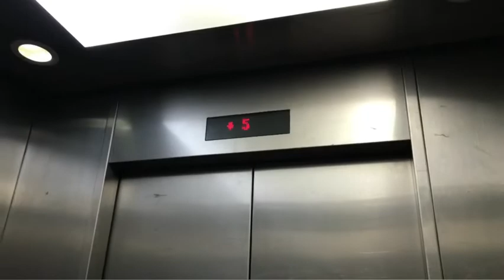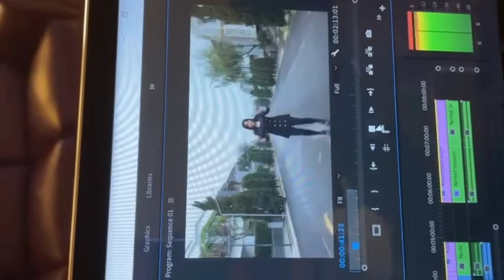won 2nd dance cover LOCO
jadi ini lagi nunjukin latihan hari ke 1-3 terus pas disuruh tampil
lumayan juara 2 wkwk